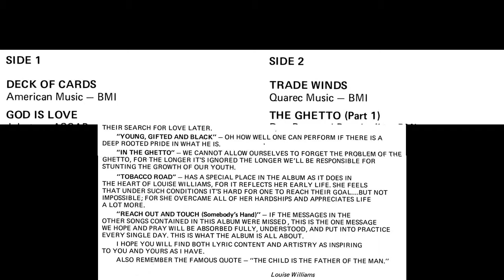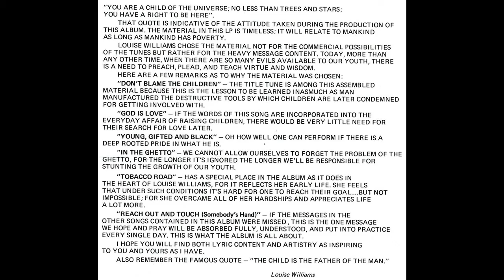"The Ghetto (Part 2)" Louise Williams With Isaac Douglas & The New York Community Choir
This is track 7 from the 1977 album entitled "Don't Blame The Children".

Written by Donny Hathaway and Leroy Hutson